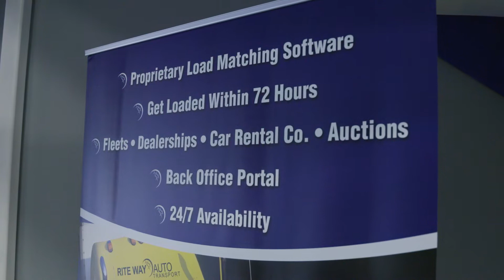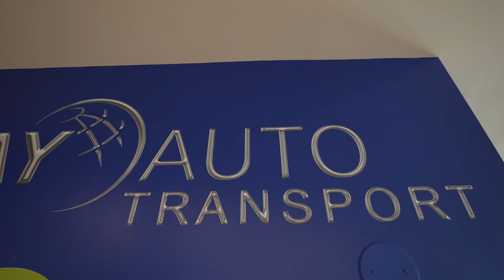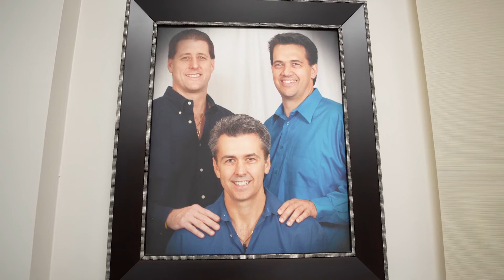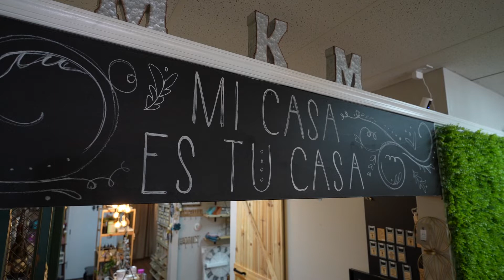2022 Business Excellence Awards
The city is honoring businesses located within the municipal boundaries that represent a commitment to the financial vitality of the city by awarding them with the Business Excellence Awards 2022.